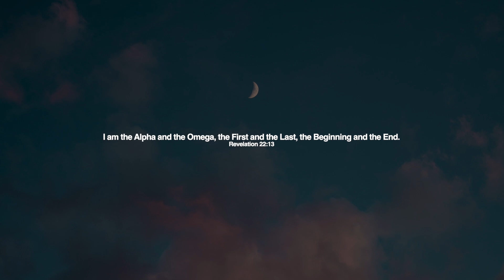Kojo Dave - Alpha & Omega (Feat, Sarah Nathalié)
Kojo Dave and Sarah Nathalié are back with their new single 'Alpha & Omega'. This is the first single featured on Kojo's upcoming album 'The Veil Removed'.